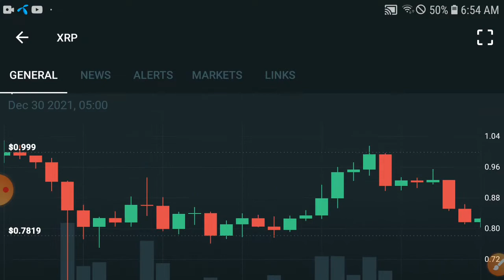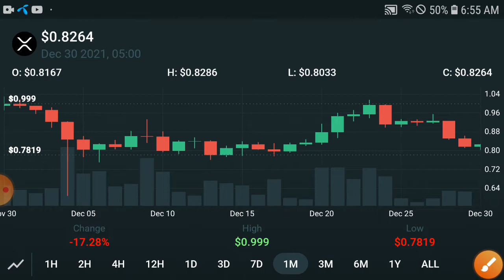Ripple XRP So Sad News || XRP Price Prediction Update! XRP Today News and Analysis